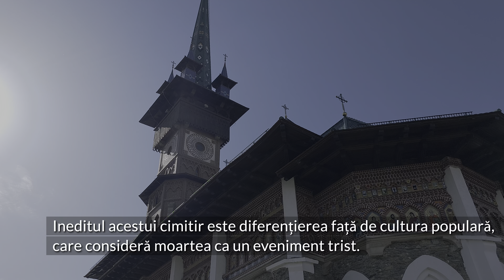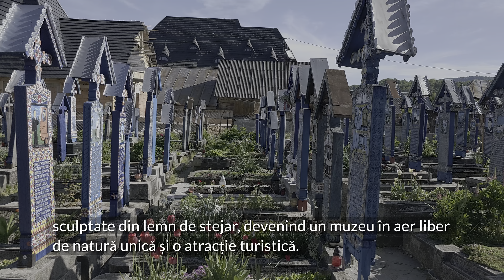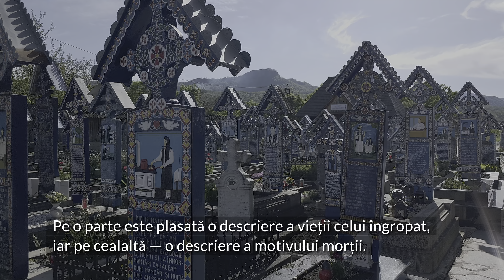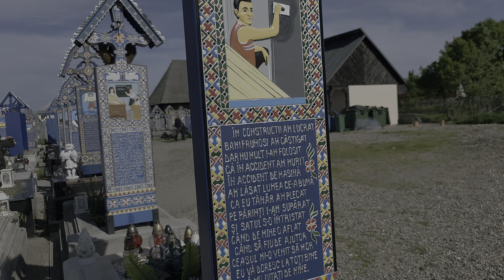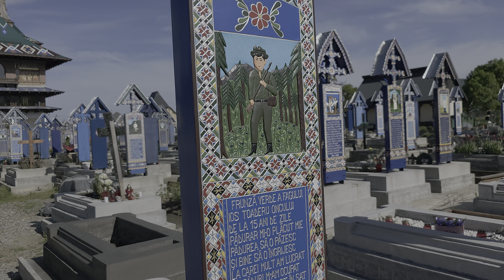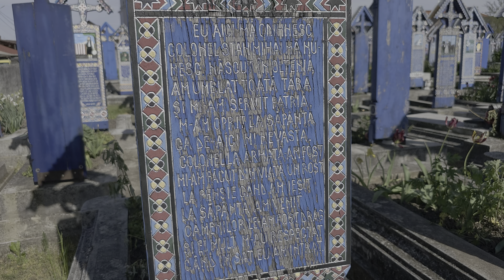Cimitirul Vesel din Sapanta, Walking Tour, 4K HDR, 2024